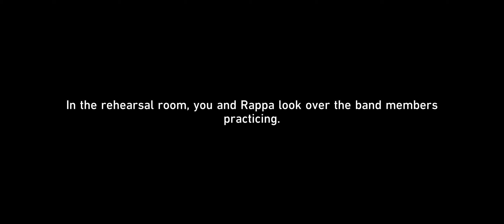Honkai Star Rail - Sound Hunt Ninjutsu Inscription Event Part 3 (Complete)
There we go. Sorry about that.